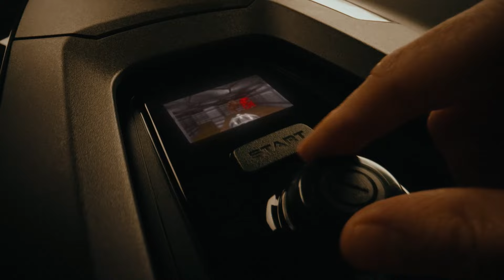DOOM jouable sur les robots tondeuses Husqvarna !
Le jeu-vidéo culte sera jouable sur les robots tondeuses Husqvarna à partir d'avril 2024.
* Vous possédez un robot tondeuse Automower® NERA et souhaitez obtenir la mise à jour